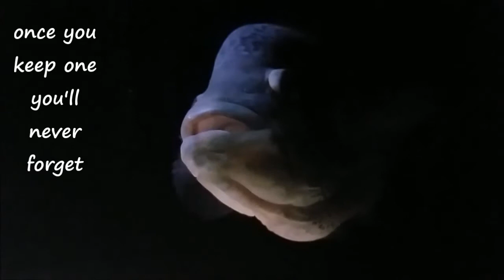QUICK HIT - Parachromis Dovii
One love